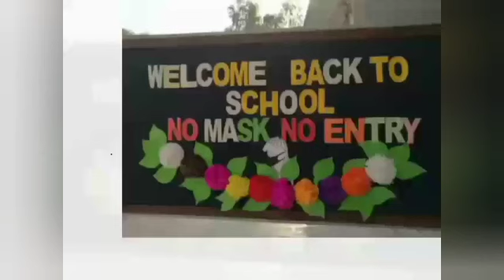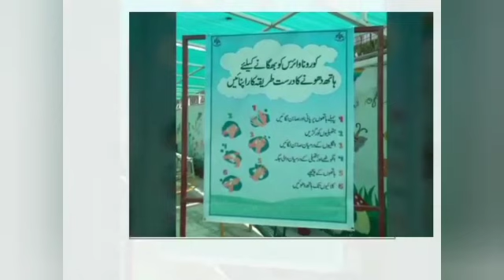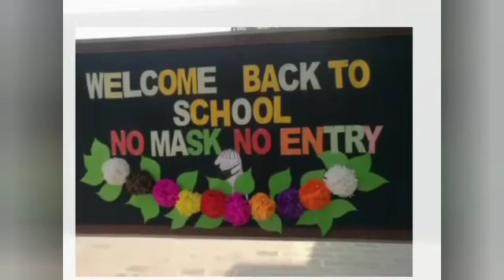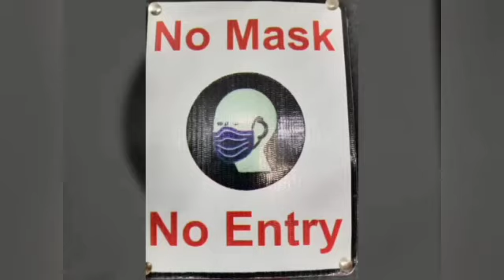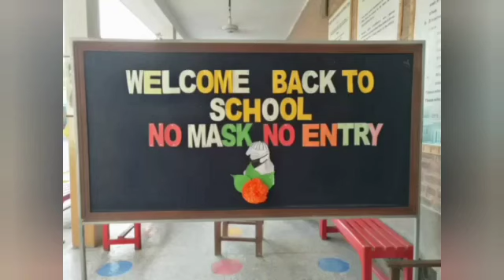Reopening of FYA (1st day) after Covid 19 Pandemic